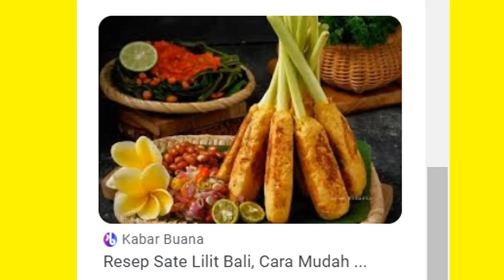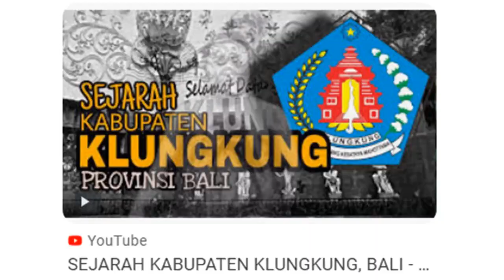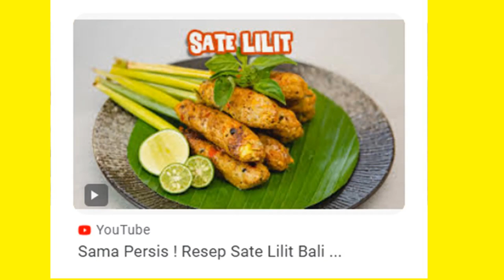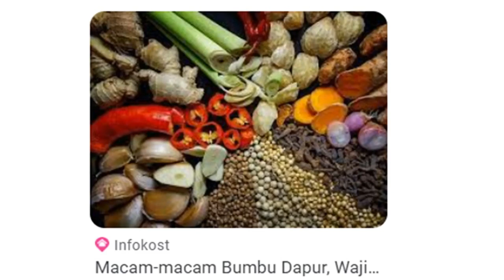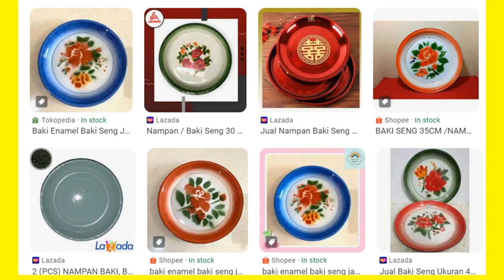Sate TERUNIK Bali yang Indah dinikmati sambil bersepeda Wonderful Indonesia Nusa Dua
Kita Sate terunik di Indonesia. Sesuai dengan namanya yaitu “Lilit” makanan khas Bali ini merupakan sate yang dibelit dalam bentuk lonjong pada bambu. Makanan ini awalnya adalah makanan khas daerah Klungkung, namun seiring berjalannya waktu Sate Lilit mulai tersebar di beberapa daerah Bali. Selain rasanya yang enak Sate Lilit juga praktis untuk dikonsumsi karena tidak memerlukan bumbu tambahan lainnya.
Sate ini memiliki tampilan yang berwarna emas kekuningan yang berasal dari bumbu kunyit yang dicampur dengan adonan daging. Cita rasa makanan ini sangat unik dengan campuran rasa gurih, manis, dan sedikit pedas.
Biasanya masyarakat Bali akan membuat Sate Lilit dalam jumlah yang banyak, bahkan proses pembuatannya bisa melibatkan 100 orang pria. Uniknya Masyarakat Bali mengharuskan hanya pria yang boleh membuat Sate Lilit mulai dari meracik adonan, menyembelih hewan, melilit sampai membakarnya.  Konon katanya, jika terdapat pria Bali yang tidak bisa membuat Sate Lilit maka keBalianya dipertanyakan.
Tidak sulit membuat sate lilit bali. Kita hanya perlu menyiapkan daging ikan yang dicincang halus  dan tidak lupa menyiapkan bumbu-bumbu seperti daun jeruk, jeruk limau, gula Jawa, dan kelapa parut. Untuk penyedapnya kamu perlu menyiapkan bawang merah, bawang putih, cabe merah keriting, kemiri, kencur, jahe, lengkuas, kunyit, ketumbar, merica, garam dan serai. Kamu perlu menghaluskan semua bumbu dan mencapur rata dengan daging ikan yang telah dicincang halus.
Jangan lupa siapkan kepingan bambu yang lebar sebagai tempat menaruh Lilitan adonan, ratakan sampai bambu tersebut penuh dengan adonan. Bakar di atas wajan atau bara api dengan sedikit olesan minyak. Jangan lupa untuk dibolak-balik supaya masaknya merata.
Angkat dan Sate Lilit ala homemade siap disantap. Sate Lilit lebih nikmat jika disajikan dengan menggunakan nasi hangat dan sambal matah khas Bali. Selamat mencoba membuat Sate Lilit ini ya!. Kalau kita ke Kota Denpasar ibu kota Provinsi Bali, kadag kita bertemu pedagang asongan sate lilit yang membawa emblong (baki besar berbahan seng) yang dipanggulnya.
Emblong ini berdiameter sekitar 50 sentimeter, dengan tinggi sekitar 20 senti. Biasanya si bapak dagang sate nyuh memanggulnya di bahu kanan atau kiri. Ia sendiri selalu memakai topi ketika berjualan. Sebagai peneduh sekaligus alas menjunjung emblong berisi sate dan pesan (pepes) berbahan dasar nyuh (kelapa) serta ikan tumbuk itu. Jika bahu kiri dan kanannya letih memanggul, ia menggantikan dengan menjunjung di kepala.  Umunya mereka akan mengatakan  “Sate, sate. Meli siu, jeg langsung wareg,” Artinya, beli seribu saja, dijamin kenyang deh.